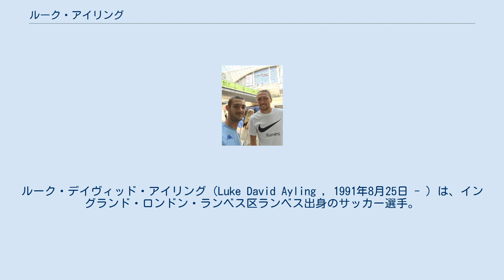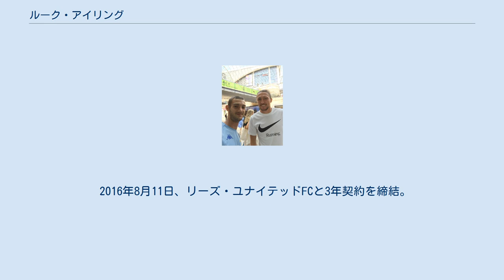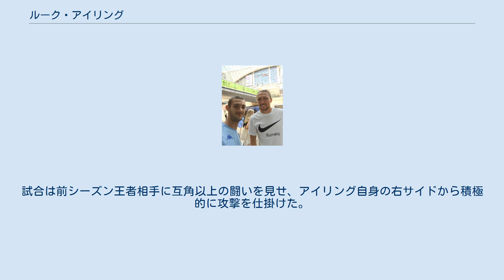ルーク・アイリング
ルーク・デイヴィッド・アイリング（Luke David Ayling , 1991年8月25日 - ）は、イングランド・ロンドン・ランベス区ランベス出身のサッカー選手。
プレミアリーグ・リーズ・ユナイテッドFC所属。
 『ルーク・エイリング』と表記されることもある。
 10歳の時にアーセナルFCのユースアカデミーに入団。
2009年にトップチーム昇格を果たすも、出場機会を得られず、ルーキーシーズン途中にEFLリーグ1 (3部リーグ)のヨーヴィル・タウンFCにローン移籍し、2010年夏に完全移籍。
以降主力選手に成長し、2012-13シーズンは昇格プレーオフを勝ち抜きEFLチャンピオンシップ (2部リーグ)昇格した。
しかし2013-14シーズンは2部リーグ最下位に終わり、1年で3部リーグに降格。
 2014年7月8日、ブリストル・シティFCと3年契約を締結。
加入1年目の2014-15シーズンは3部リーグで優勝し、2部リーグ昇格に貢献。
 2016年8月11日、リーズ・ユナイテッドFCと3年契約を締結。
加入3年目の2018-19シーズンは2部リーグで3位に入り、昇格プレーオフ出場権を獲得するも、1回戦で敗退。
翌2019-20シーズンは2部リーグで優勝し、2003-04シーズン以来のプレミアリーグ復帰が決定。
エイリング自身も初のプレミアリーグでのプレーが実現することになった。
 2020-21シーズン開幕戦となった、2020年9月12日のリヴァプールFC戦で先発起用され、念願のプレミアリーグデビュー。
試合は前シーズン王者相手に互角以上の闘いを見せ、アイリング自身の右サイドから積極的に攻撃を仕掛けた。
しかし、モハメド・サラーにハットトリックを決められ、3-4で敗れた。